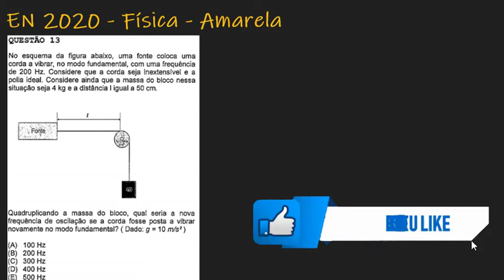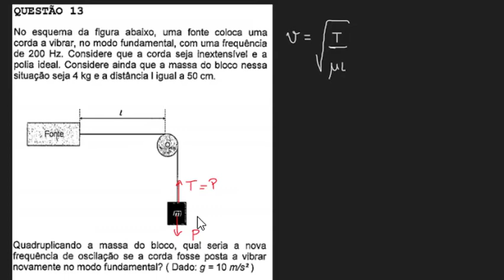EN 2020 - Física - Questão 13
TÓPICOS
- ondulatória: equação de Taylor e harmônicos

Resolução de física do Concurso Público de Admissão à Escola Naval (CPAEN) 2020 versão Amarela.

Deixem suas dúvidas e sugestões nos cometários.

Aproveitem,

No esquema da figura abaixo, uma fonte coloca uma corda a vibrar, no modo fundamental, com uma frequência de 200 Hz. Considere que a corda seja inextensível e a polia ideal. Considere ainda que a massa do bloco nessa situação seja 4 kg e a distância I igual a 50 cm
Imagem associada para resolução da questão
Quadruplicando a massa do bloco, qual seria a nova frequência de oscilação se a corda fosse posta a vibrar novamente no modo fundamental? ( Dado: g = 10 m/s2)